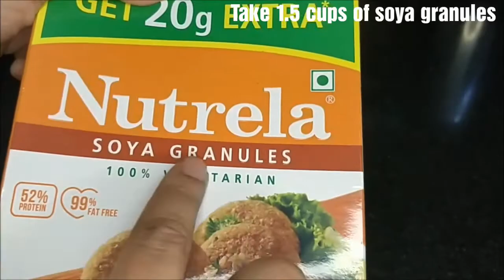Soya Cutlets without Frying | Healthy Snacks Recipe | नॉन फ्राइड सोया कटलेट रेसिपी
Soya Cutlets without Frying (Without Potato) | Protein Rich Healthy Snacks Recipe | नॉन फ्राइड सोया कटलेट रेसिपी

This Protein Rich recipe(also called Soya Kabab/tikki) is healthy and delicious at the same time. Soya Cutlets are the perfect snack for adults & kids and are so quick & easy to make.
Made from Paneer and Soya Granules, it is good even for people on a diet. Must try this tasty dish !!

This Video contains information about:

- soya cutlet/soya kabab recipe (Without potato)
- protein rich recipe for weight loss
- kids tiffin box recipe
- how to make soya granules cutlet